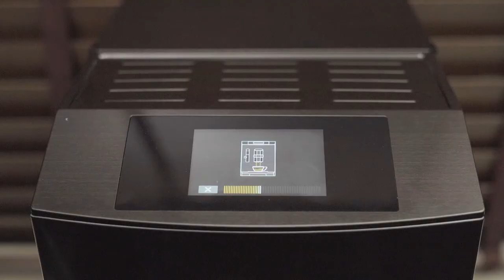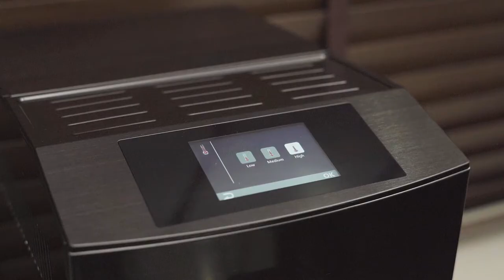Legit Fully Automatic Coffee Machine with Enlarged Waste Container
Crave cappuccino? Love latte? You’re in luck!
Now you can satisfy your craving for an espresso, cappuccino, latte or macchiato anytime. Legit fully automatic coffee machine can make all your favorite beverages with a touch of button. Coffee aroma quickly disappears once the beans have been ground; legit fully automatic coffee machines maintain all the freshness of the coffee, producing best quality in-cup results. You can easily customize the strength and temperature of your coffee. You can also make your own recipe, always with a simple touch. The design is compact, the coffee is authentic and the preparation is simple.

* High quality Automatic Coffee Machines with stainless housing for big corporate offices and cafes.
* Designed with 3.5″ Colorful Touch Screen operating interface.
* One Touch Cappuccino, Latte, Espresso, Coffee, Hot Milk, and Hot Water Functions.
* Double Boiler System, which works for Coffee and Steam function separately.
* Top performance ULKA pump from Italy, with 19bar pressure for perfect crema and stable expresso flow.
* Removable brewer, milk foam system, drip tray, waste container and water container,  easy for clean and maintenance.
* Low noise technology on bean grinding and coffee brewing process.
Compact size with 245mm width only,  which saves room for the desktop.
* With Coffee Powder brewing function.
* Warning functions with picture and language, remind users all incorrect operations or necessary maintenances.
* Stainless steel cup base and cup warmer.
* Cups number counters for each type coffee drinks.
* Coffee spout height is adjustable from 75~145mm, with wide range fit for small cup espresso cup and big cappuccino or americano cup.
* Adjustable coffee temperature, with 3 levels from high, medium, low temperature.
* Coffee powder volume can be separately adjusted in menu for each coffee drinks, which helps users to adjust favorite tastes.
* Big waste container as base, with left drawer for 4L waste water, and right drawer for up to 80pcs waste coffee cakes.
* Water supply system,  with connection to both water filters and additional water bucket.
* The Legit Fully Automatic Bean to Cup Coffee Machine with enlarged waste container comes with a 1 year Warranty.
* To place order or to know more about the product kindly